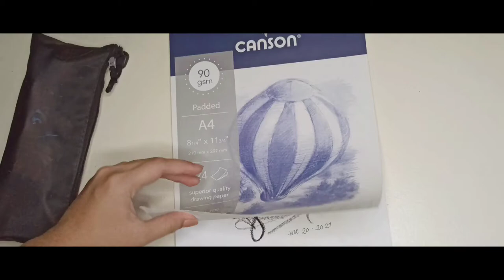PORTRAIT SKETCH | Dong-A Fineliner x Faber Castell Pencil | Pen drawing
I don't know what to say here, but here's another video!
Let's try sketching a portrait for today using a Dong-A fine liner pen.

Stay hydrated and be happy everyone!💜
• Canson Sketch Pad
• Dong-A Hexaplus Fineliner Pen 0.44 mm
                        C R E D I T S   T O
M U S I C :